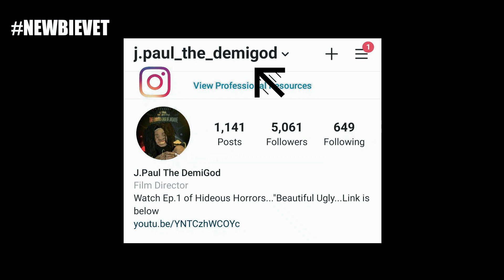NewbieVeT w/Young Heem |talks about Gwoop Express, Custom Clothes, Family Bonds, Waynesboro Ga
Interview
Produced by J.Paul The DemiGod
Powered by CTC Films